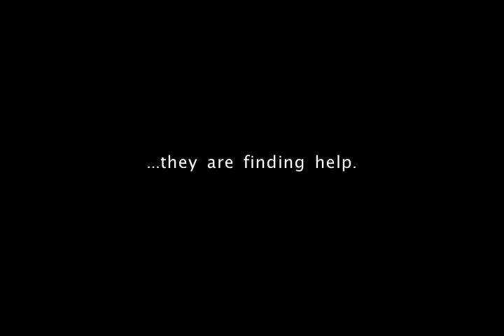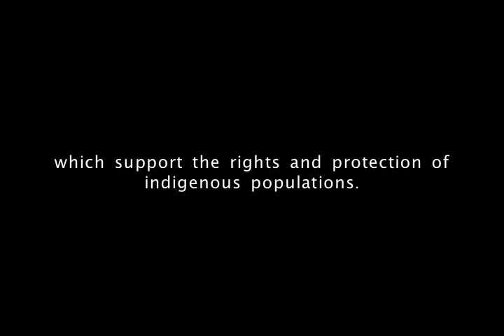One Soil: Indigenous Issues